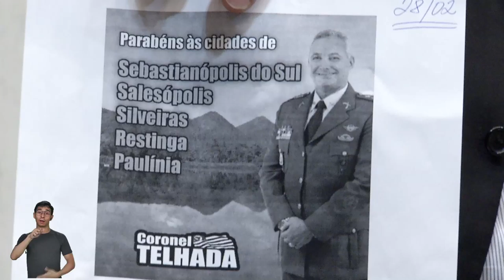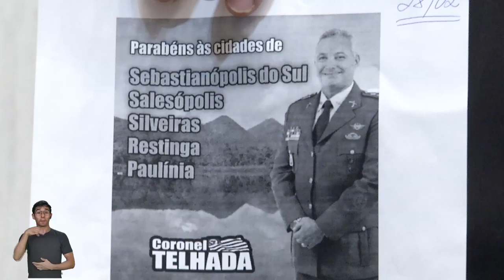Coronel Telhada em plenário - Pronunciamento de 28/02/2019 na ALESP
Informa que, a partir de amanhã, a maioria dos funcionários da TV Assembleia serão dispensados, em razão da troca de contrato. Solidariza-se com estes servidores. Adota postura contrária ao fechamento do Minhocão para a construção de um parque. Relata as dificuldades encontradas no Hospital Mandaqui e outros da zona norte. Solicita a ajuda do governador João Doria para solucionar estes problemas.